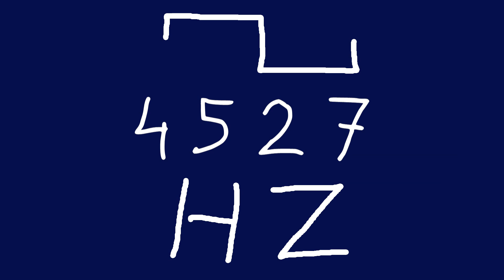4527 hz square